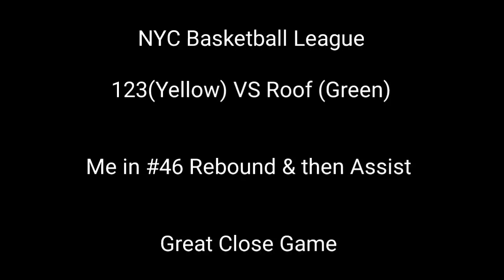DAnthoney Rebound & Assist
NYC Basketball League

123(Yellow) VS Roof (Green)

Me in #46 Rebound & then Assist

Great Close Game